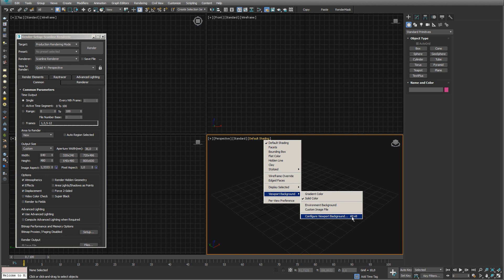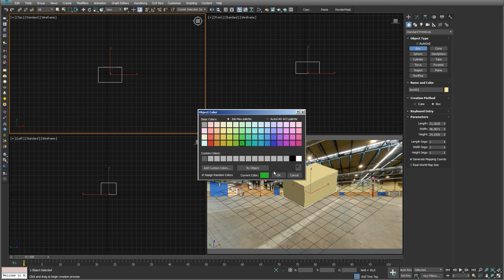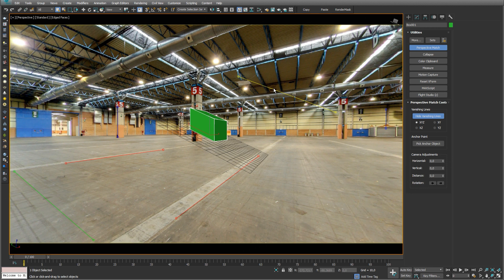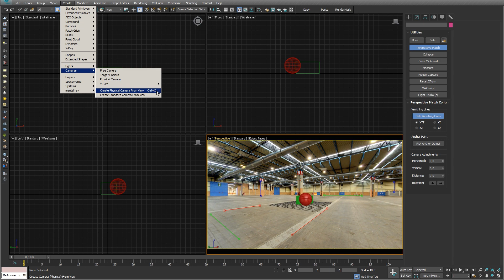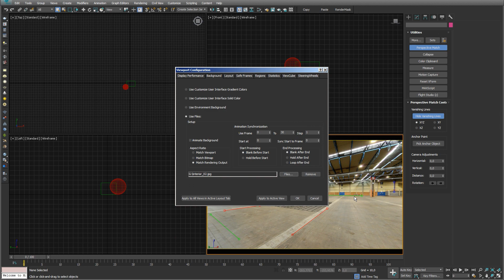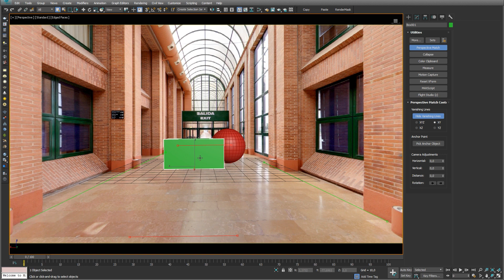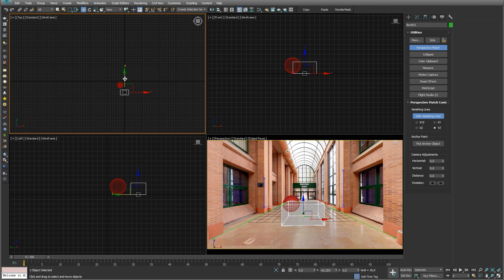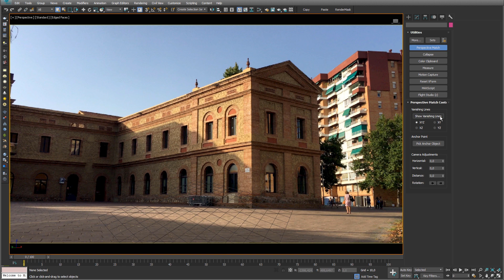Poner modelo 3d en fotografía o vídeo: Perspective Match | Giancr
En esta oportunidad veremos como integrar modelo 3d sobre foto 2d o vídeo.
Con las propias herramientas de 3ds Max y sin utilizar plugins externos seremos capaces de sobreponer nuestro modelo de tal forma que coincida con la perspectiva de la foto.
Analizaremos las diversas opciones que nos proporciona la herramienta Perspective Match para integrar modelo 3d sobre una foto 2d. No solo nos centraremos en imágenes fijas sino que también lo haremos con un vídeo.